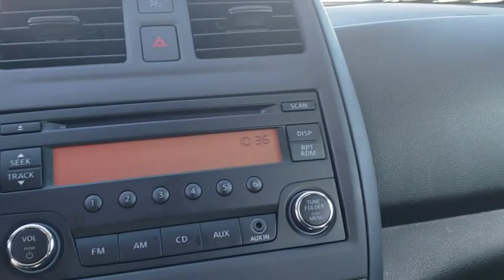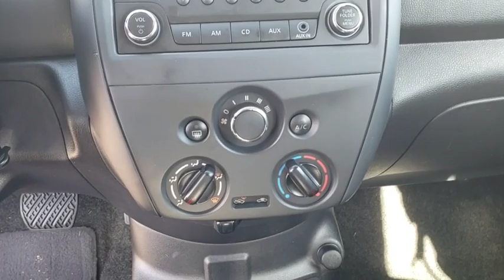2017 Nissan Versa Augusta, Martinez, Evans, Grovetown, Aiken, North Augusta, SC NT905579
Gun Metallic U 2017 Nissan Versa available in Beech Island, South Carolina at Bob Richards Nissan. Servicing the Augusta, Martinez, Evans, Grovetown, Aiken, North Augusta, GA area.

Blue Tooth. 31/39 City/Highway MPG CARFAX One-Owner. Clean CARFAX. Gun Metallic 2017 Nissan Versa 1.6 S Plus FWD This Vehicle qualifies for Complimentary 7 Year 250,000 Mile Limited Power Train. Huge Value! See Dealer for Details.